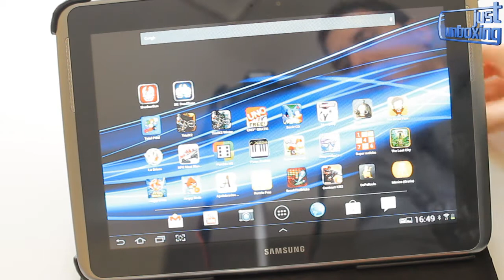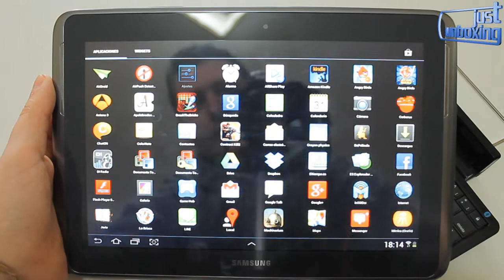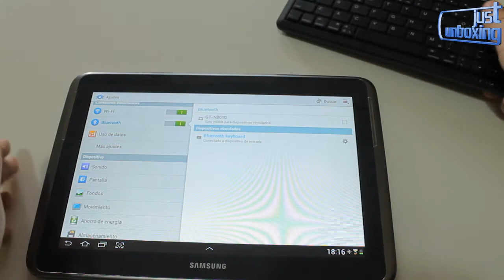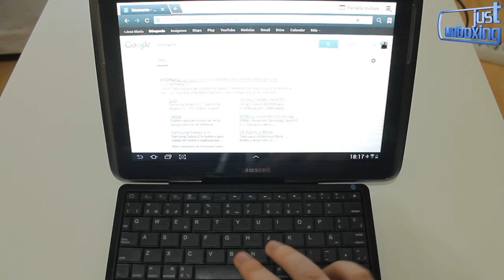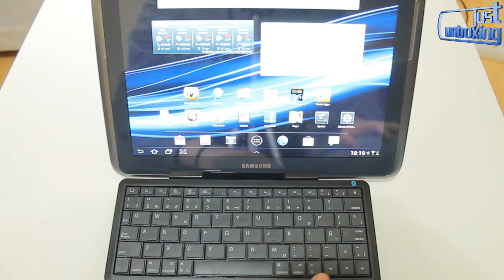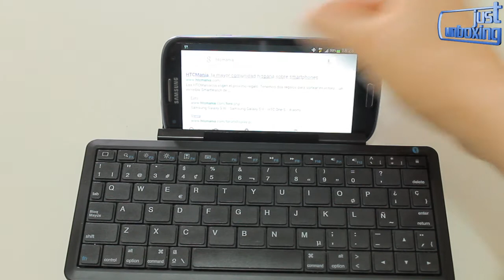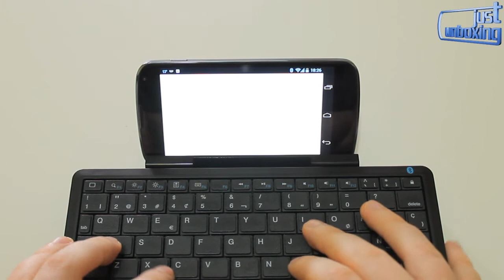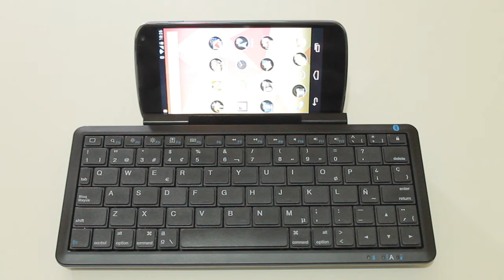Funda y Teclado Bluetooth | Unboxing y Análisis | Just Unboxing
Aquí os traigo el unboxing y análisis de una funda para el note 10.1 y un teclado bluetooth compatible con dispositivos Android, iPhone, iPad, etc. La verdad es que bastante práctico. Espero os sea útil.

Funda Note 10.1

Nuevos vídeos con unboxings y análisis cada semana en "Just Unboxing".